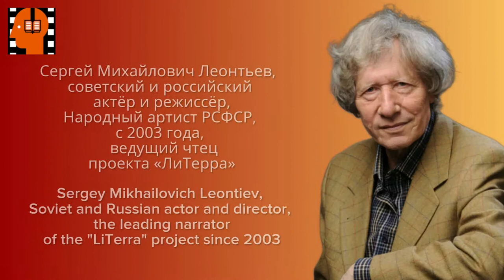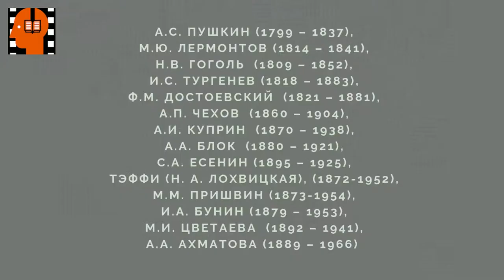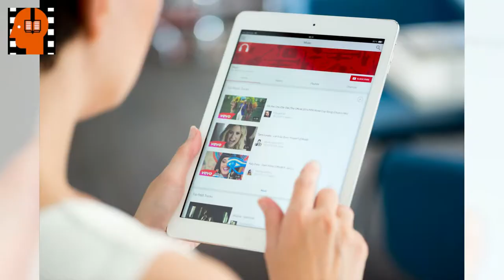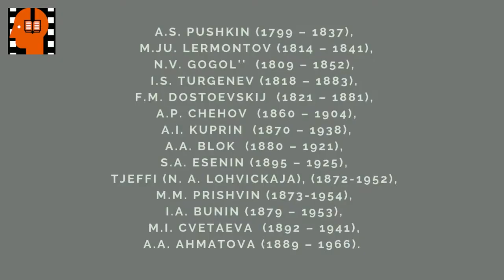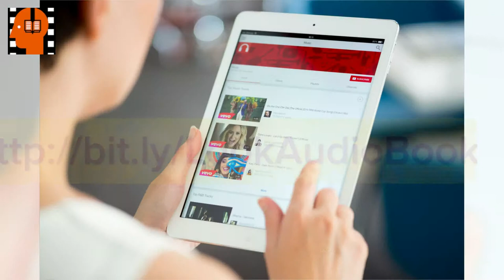A I Kuprin Molokh Chast 16 . Аudiokniga na russkom jazyke